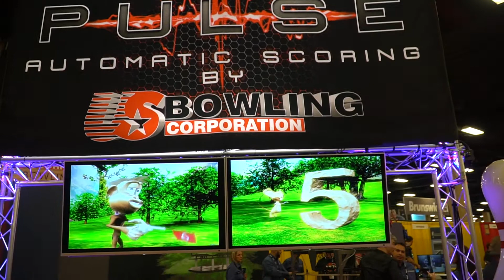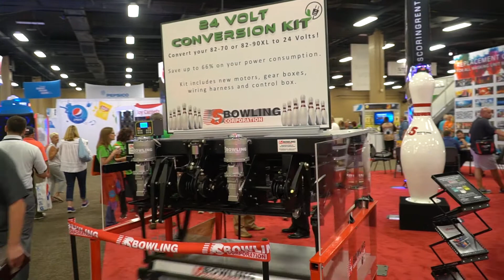David Frewing, US Bowling Corporation - Bowl Expo 2017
Reasons to Attend Bowl Expo:

1. Global attendance - over 2,000 attendees from the U.S. and more than 40 different countries - Buyers! International Bowl Expo is the largest and most diverse bowling industry event in the world. Immediate response and quality leads. In fact, over 75% of our attendees say they purchase on the trade show floor.
$50.00 Vouchers* - A Win-win for buyers and exhibitors!

2. Attendees with full registration will receive a $50.00 voucher to spend on the trade show floor! Exhibitors will collect those on sales written, then submit them to BPAA, who will reimburse you for that amount. Bowl Expo encourages exhibitors to use this to enhance their booth promotions. Vouchers can be spent all on one product or spread over several purchases.

3. Develop relationships with the Bowling industry leaders of:
BPAA - Bowling Proprietors' Association of America
EBPA - European Bowling Proprietors Association
IBPSIA - International Bowling Pro Shop & Instructors Association
BPAJ - Bowling Proprietors Association of Japan
AFNAFPO - Air Force Non-Appropriated Funds Purchasing Office
PBA - Professional Bowlers Association
USBC - United States Bowling Congress
BPAC - Bowling Proprietors Association of Canada
AAMA - American Amusement Machine Association

Videographer - Yaroslav Sobko